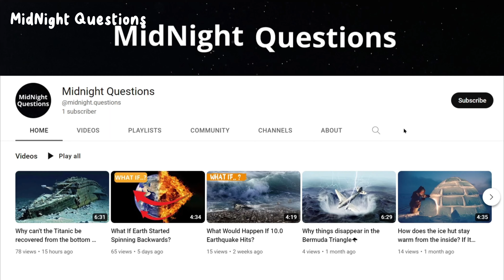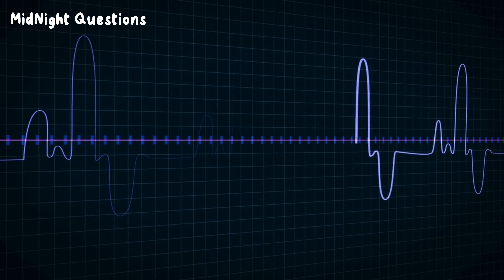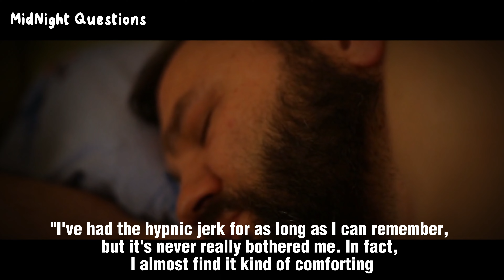Why do we feel like we are falling during sleep?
Have you ever experienced the sensation of falling during sleep? You're not alone. In fact, it's a common occurrence known as the "hypnic jerk." But what exactly causes this strange phenomenon? In this video, we explore the science behind the hypnic jerk and uncover the reasons why we feel like we're falling during sleep. From evolutionary theories to brain chemistry, we dive into the fascinating world of sleep science and unravel the mystery of this strange sensation. Whether you're a science enthusiast or simply curious about the workings of the human body, this video is a must-watch.